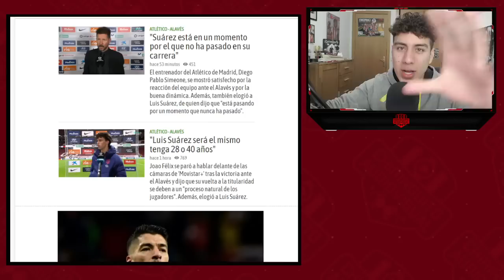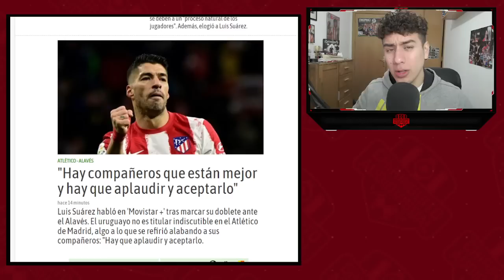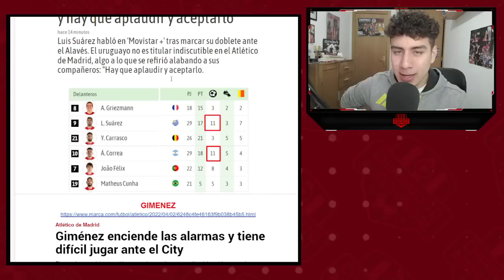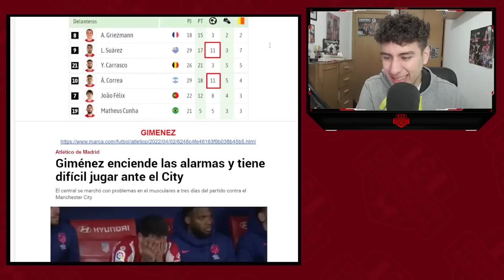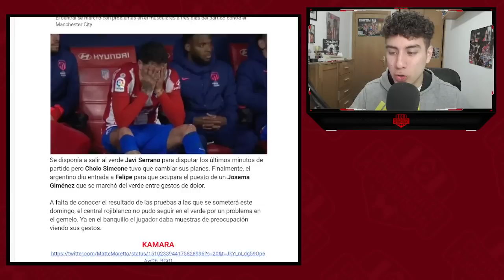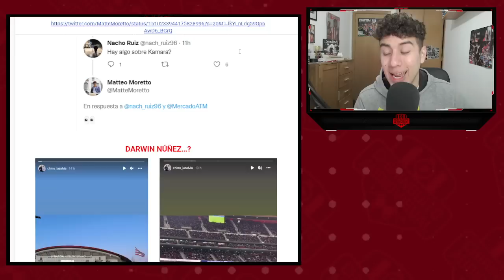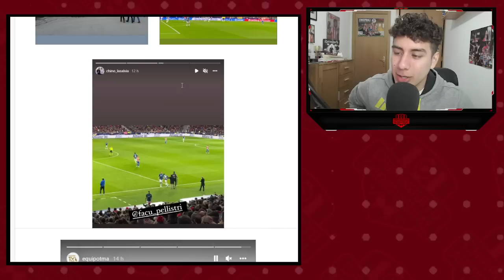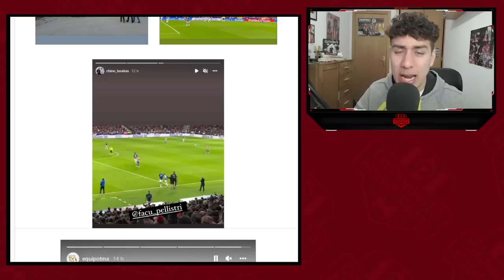¿CAMBIA EL FUTURO DE LUIS SUAREZ? HABLA DE SU SITUACIÓN y EL REPRESENTANTE DE DARWIN ESTUVO PRESENTE